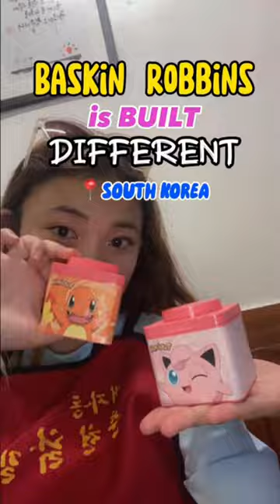Pokémon flavored ice cream in South Korea